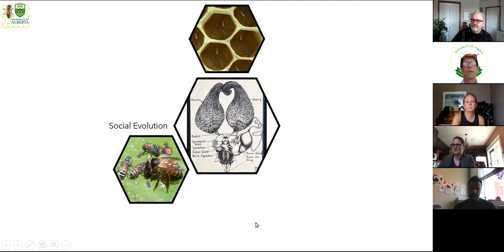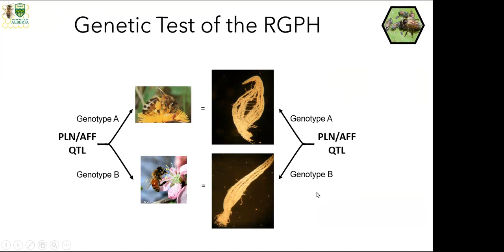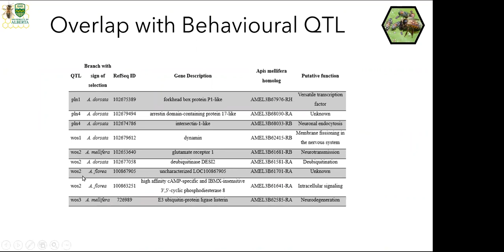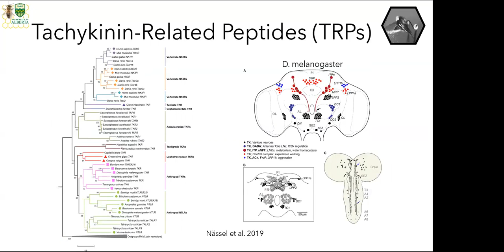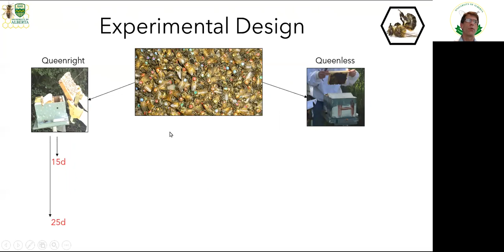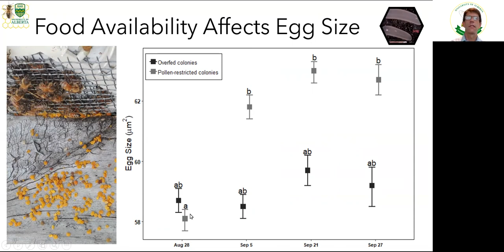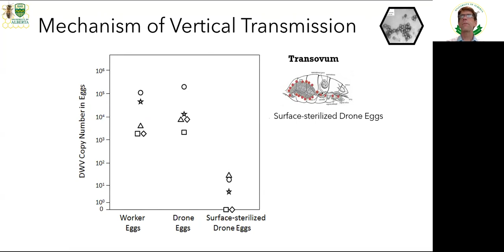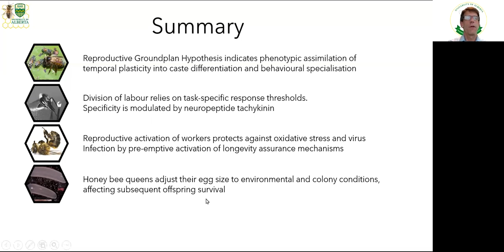The Honey Bee Ovary by Dr. Olav Rueppell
Chair's Lecture Series 2020/09/17 September 2020